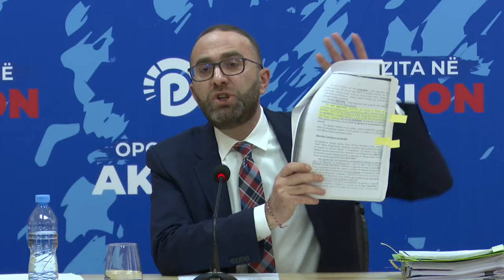E PLOTË/ Bardhi denoncon: Olsi Rama lidhje me laboratorin e drogës në Xibrakë. Ja 10 faktet